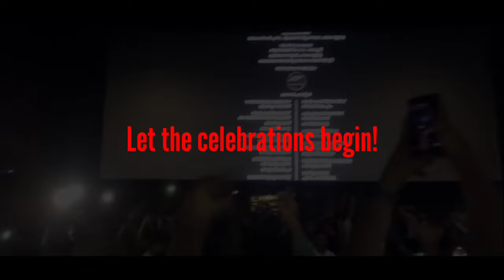അഴിച്ചുവിട്ട ഫാഫായുടെ പൂണ്ടുവിളയാട്ടം💥| AAVESHAM MALAYALAM MOVIE REVIEW TRIBUTE MASHUP MALAYALAM